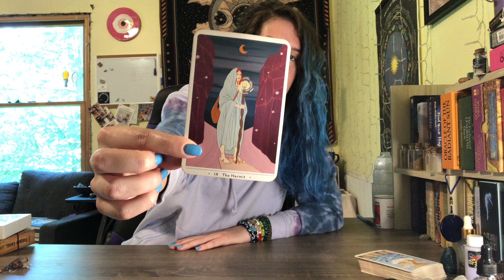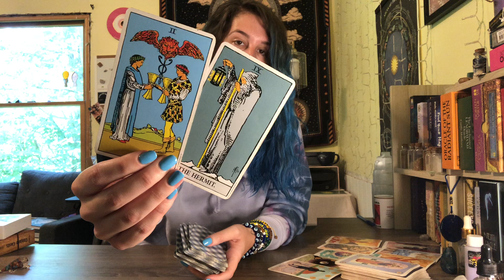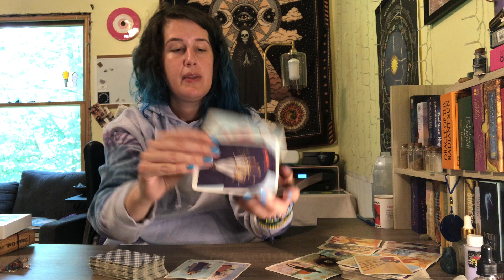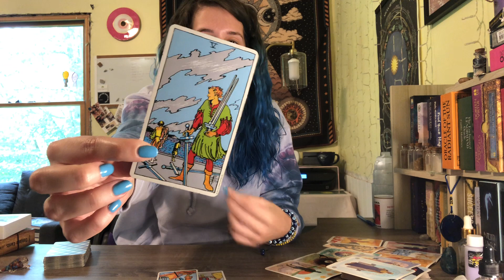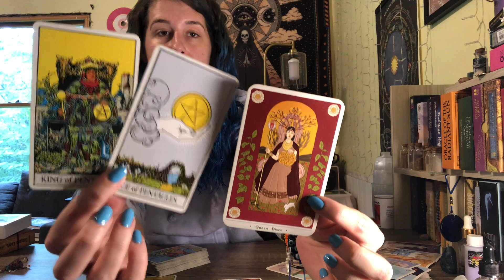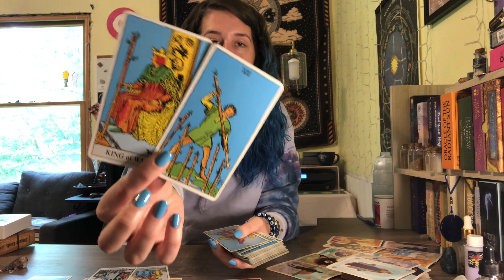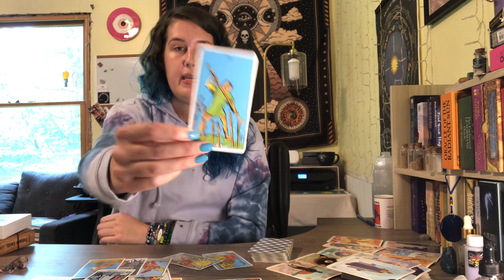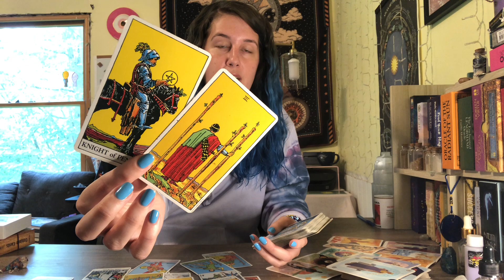Sagittarius - Torn Between Financial Success and Desire For Family. Your Dream Life Is Manifesting.